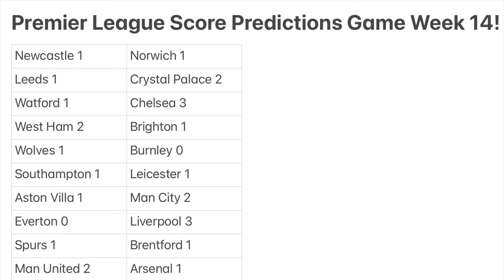Premier League Score Predictions Game Week 14! *Ralf Rangnick appointed new Man United Manager!